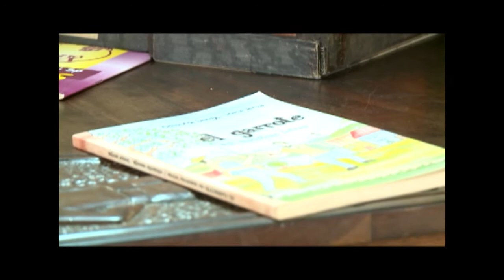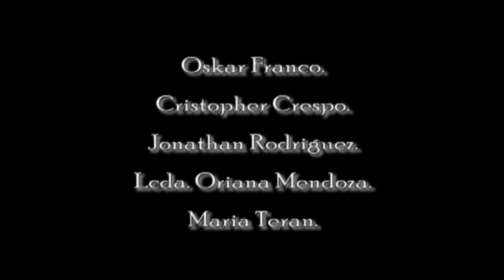SANOJA - DESDE NINGUNA PARTE